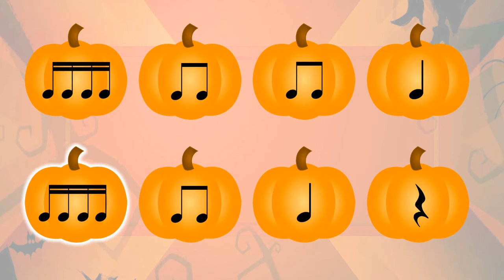Pumpkin Bones Play Along (Sixteenth Note Version)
Pumpkin Bones Play Along with quarter notes/rests, eighth notes and sixteenth notes.